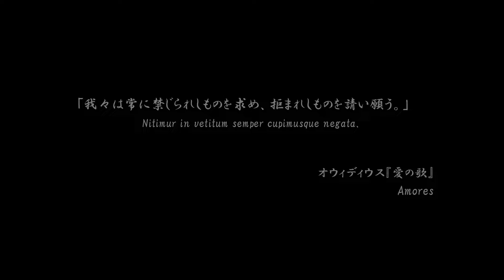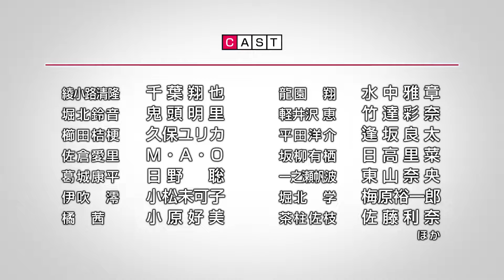Classroom of the Elite Season 2 | Official Trailer 2